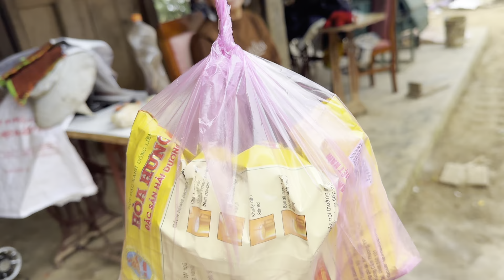Nyob zoo Hnub no nkuaj zoo mus tsev lawm os